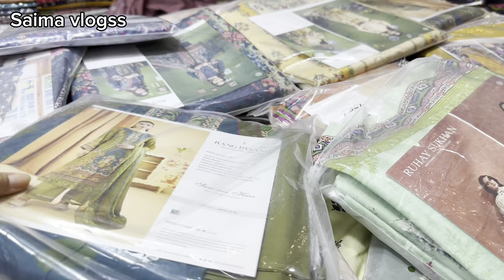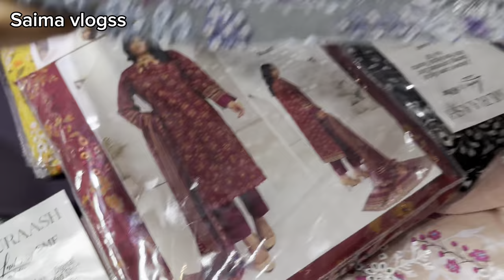One full day with Saima vlogss 🛍️|| یک روز کامل باصایمه || ؟؟؟خریدن